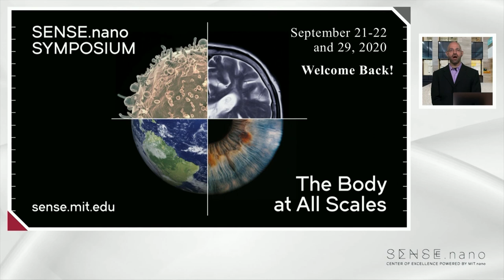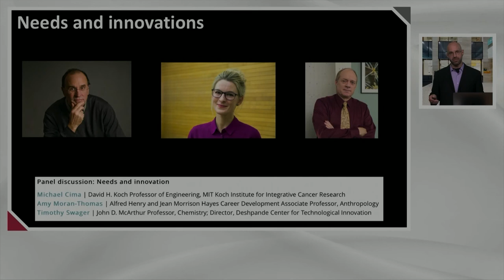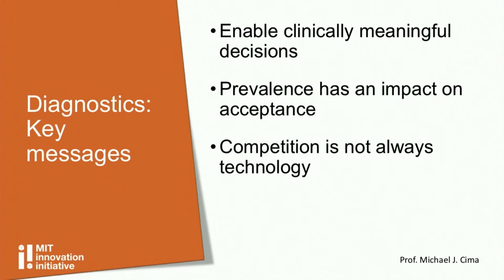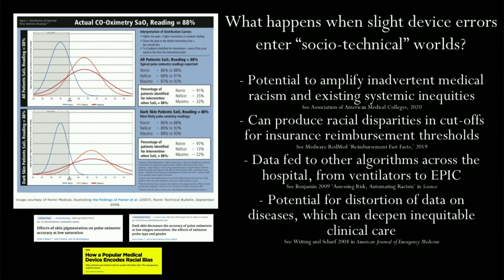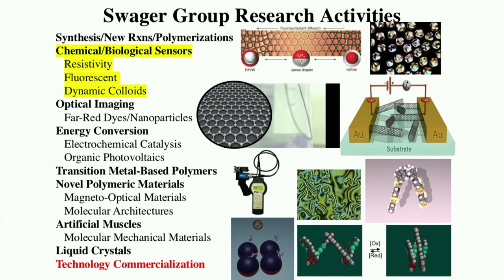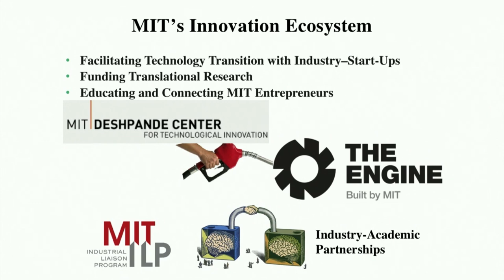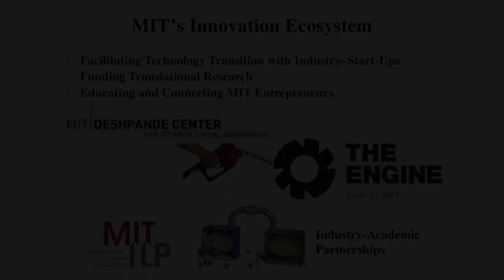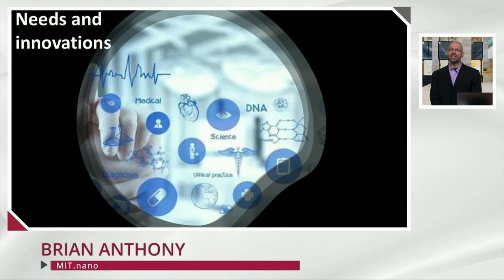SENSE.nano 2020 Symposium Panel—Needs & Innovations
The third and final day of the 2020 SENSE.nano Symposium featured two panel discussions with MIT faculty and researchers, as well as presentations from MIT startups. The first panel focused on sensing needs and innovations as it relates to human health and the body.

Michael Cima
David H. Koch Professor of Engineering
MIT Koch Institute for Integrative Cancer Research

Amy Moran-Thomas
Alfred Henry & Jean Morrison Hayes Career Development Associate Professor
Anthropology

Timothy Swager
John D. McArthur Professor, Chemistry
Director, Deshpande Center for Technological Innovation

Moderated by:
Brian Anthony
MIT.nano Associate Director
Faculty Lead, Industry Immersion Program in Mechanical Engineering

The 2020 SENSE.nano Symposium was centered around the theme—"The Body at All Scales." From the level of cells, organs, and body systems to individuals and populations, this symposium, broken into three half-day webinars, highlighted the needs for new SENSE technologies, showcased research and innovations, and presented the impact of these technologies. Over a series of invited technical talks, presentations by MIT-launched startups, student videos, and panel discussions, we provided needs context and solution perspectives in the domains of sensing for the study of biology and for the care of humans in their natural environment.